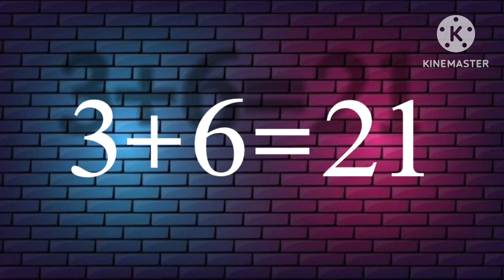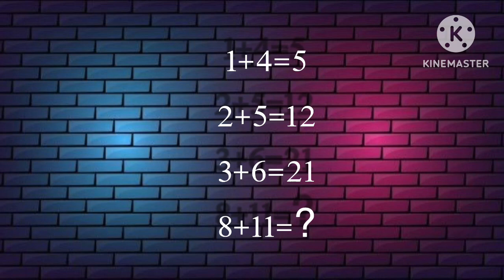Interesting gk questions/general knowledge quastions/interesting quastions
Hi friends,
Welcome back our channel@Apjgk

Chikkuprasnalu
Gk